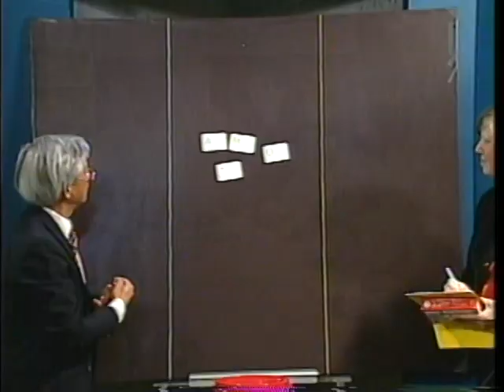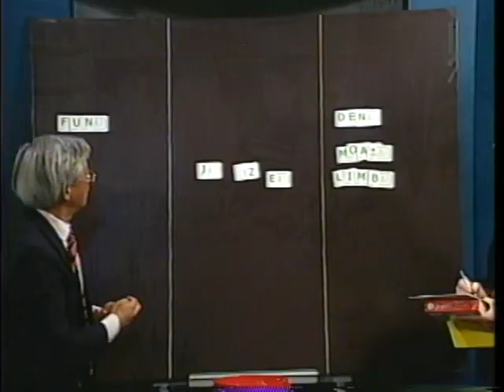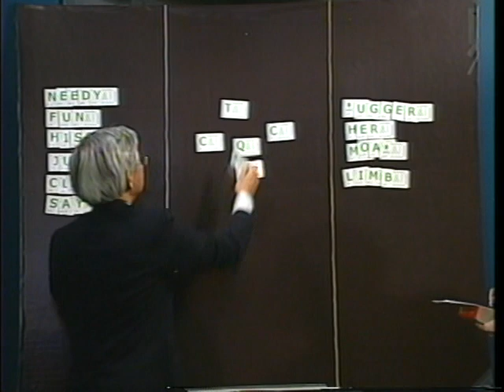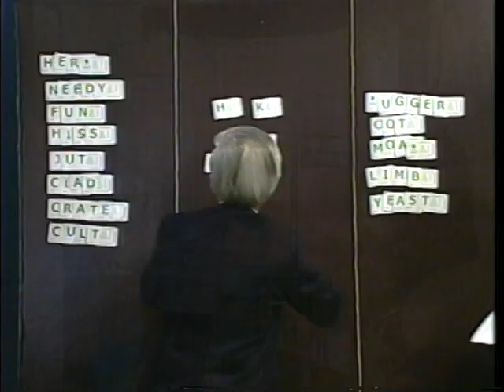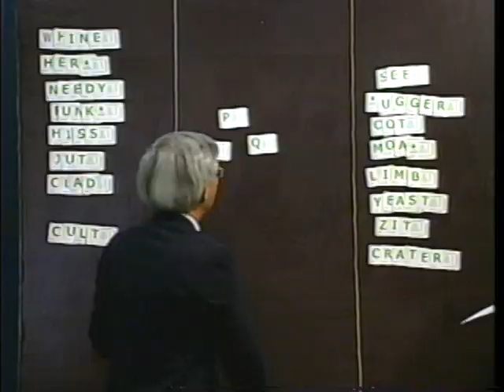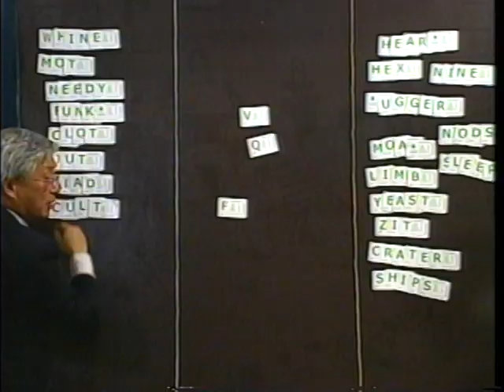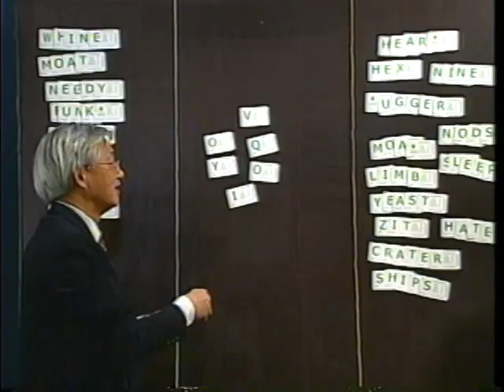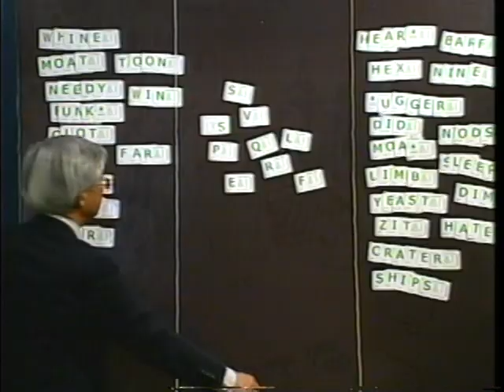Scrammble Word Game Tournament - Two Teams 5 each (Part 1)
This show demonstrates a number os Scrammble Solitaire games such as open and close Pyramis, Open and Close Domino, Hit Alphabet, Terminator, Railroad Track, Clockwise, Wise Dozen, and WAR.